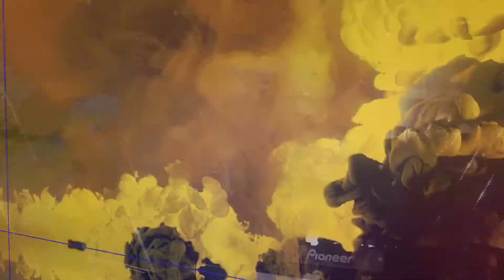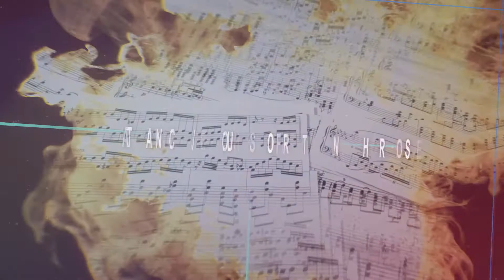Ricky Ensku - DJ and Producer new digital music. Presentation. Делаю такие видео на заказ.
Ricky Emsky DJ and producer presents new contemporary music.
Albums: - "Classical and Beats,"
                - "Trance Volume one"
                 - "Sanday Sessions Part One"
                 - "A funky mix"  and much more.     England.